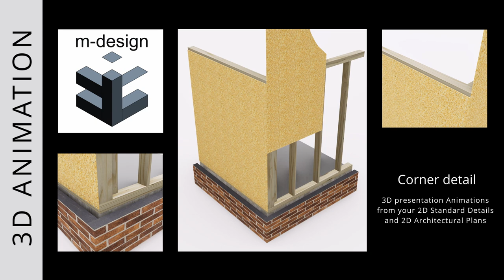3D Corner Detail_Rev A_(Animation)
3D, 3D Animation, demonstration, visualisation, 3D video,  construction, timber frame, studwork, building, architectural.

3D Corner Detail (Animation)